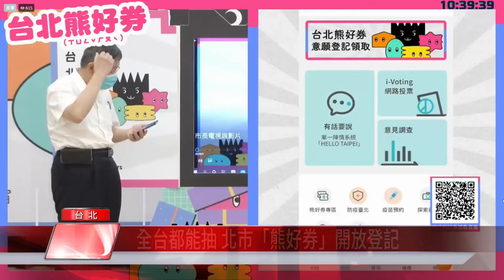台北 加碼|全台都能抽 北市「熊好券」開放登記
中央振興五倍券22號開放登記，網頁湧入大量人潮，甚至當機無法顯示頁面，不過同一天，台北市加碼的熊好券也開放登記，邀請全台朋友抽券，一同來台北消費，振興商家經濟。